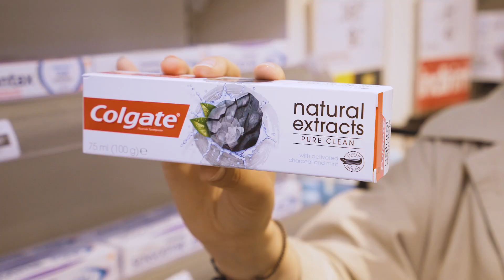Rumeysa Yağcı ile Watsons İndirim Alışverişi